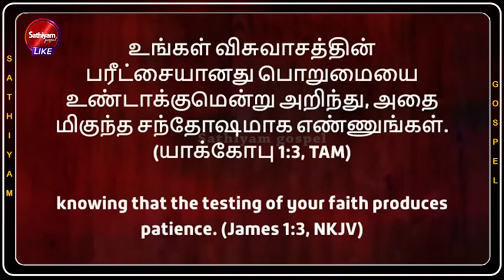விசேஷ துதி ஆராதனை | Bro. Ben Samuel | Sathiyamgospel | 3 Aug 24